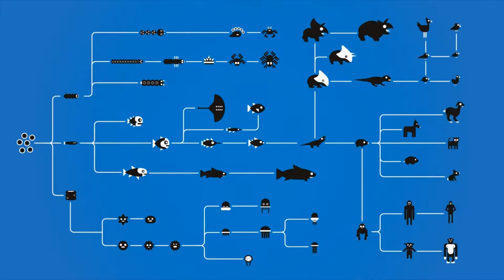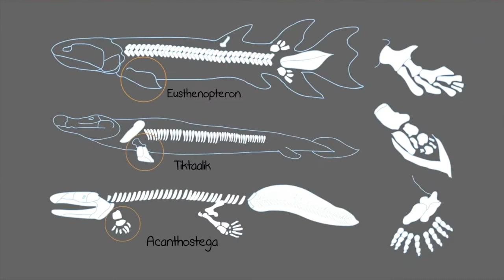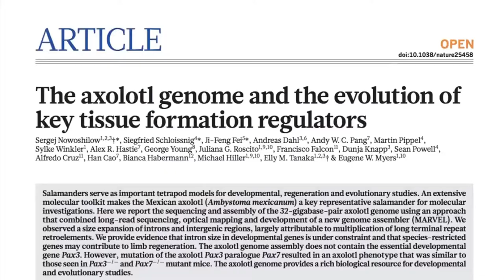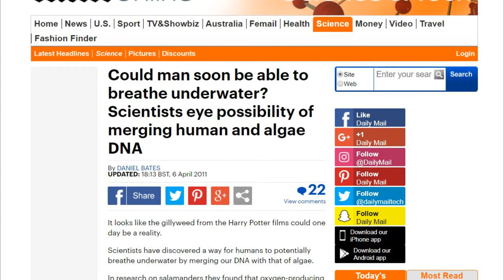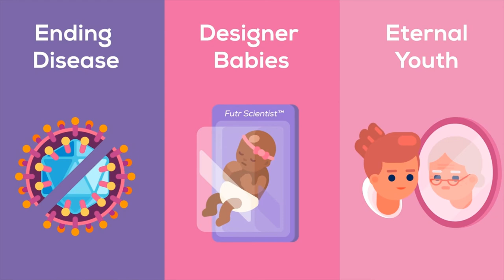GEH1068: Portrayal of DNA and Marine Science in Pop Culture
This video is part of the module requirement for GEH1068:
"The Life Aquatic - Machines and the Making of the Ocean"